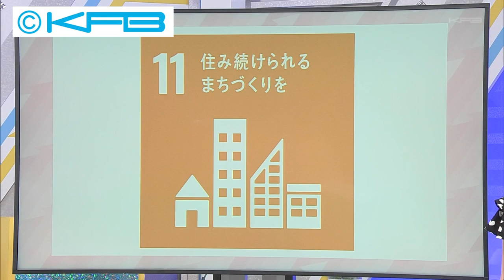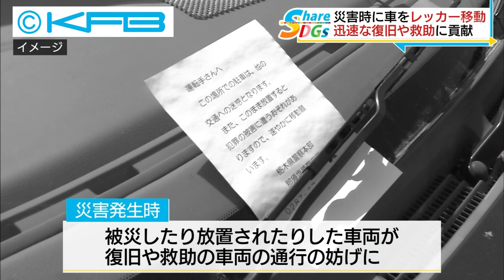シェアDGs「災害時に車両をレッカー移動」（0517）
毎週水曜日に放送しているSDGsのコーナー「シェアDGs」。今回は、震災の教訓を活かした災害に強い町づくりの取り組みを紹介します。自動車のリサイクルを手掛ける企業が災害時に車をレッカー移動をさせる協定を福島市と結びました。